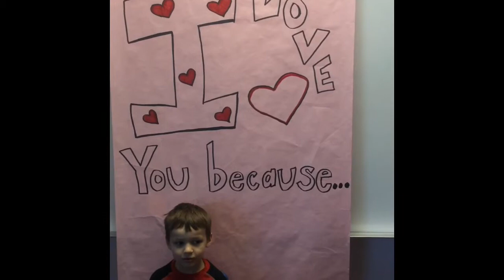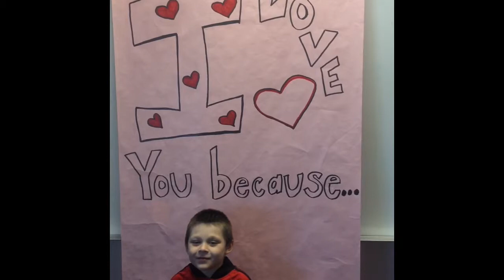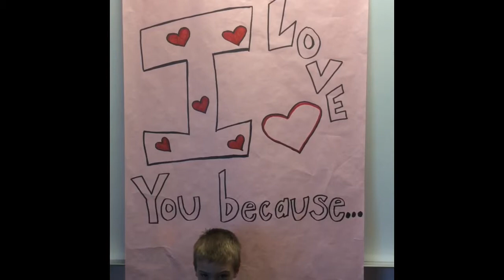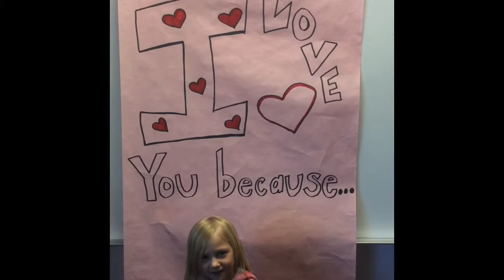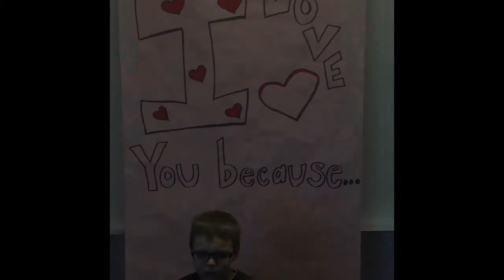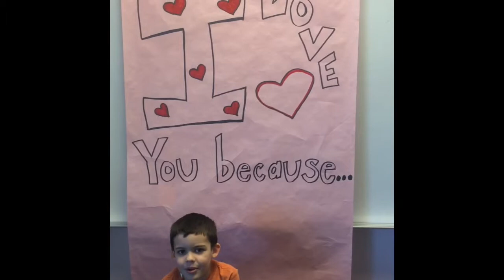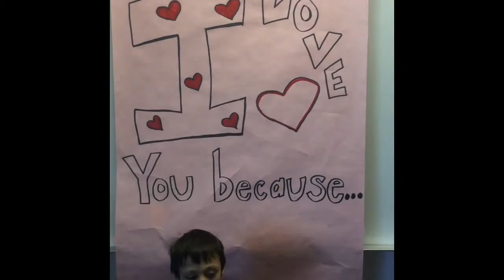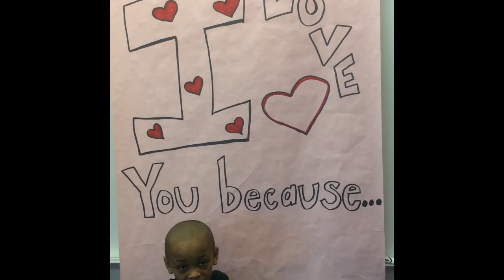Grandparents Day 2015